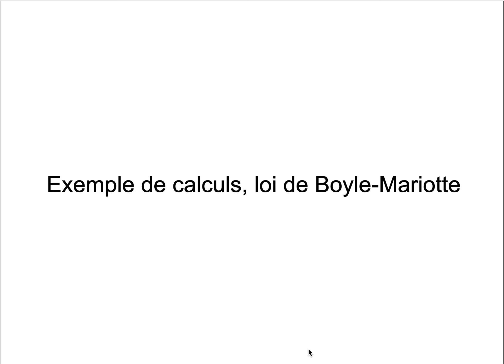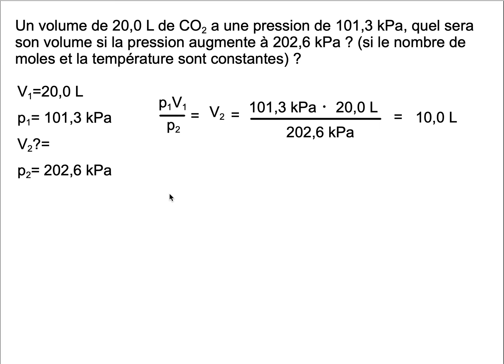Vidéos exemple boyle Mariotte